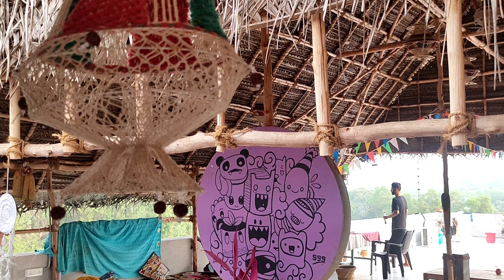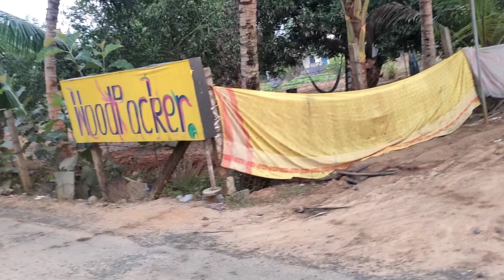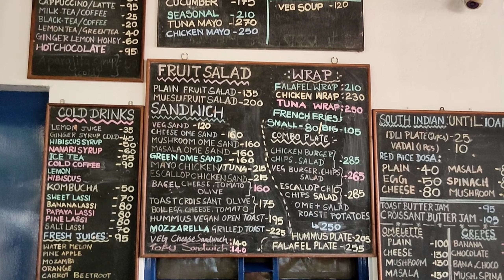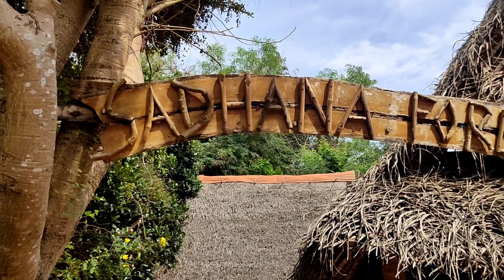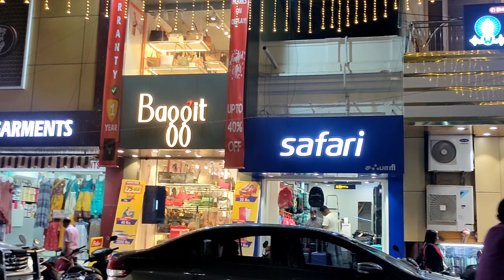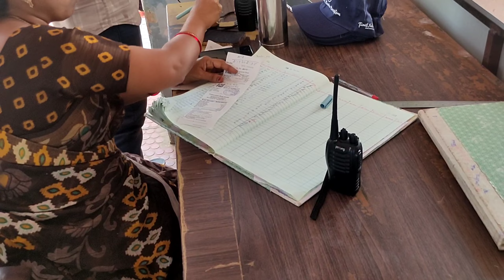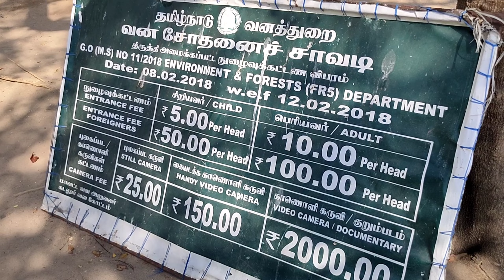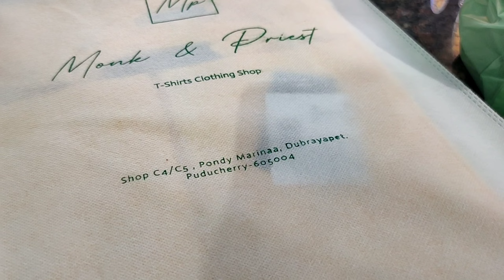Pondicherry weekend trip under budget 🌅- hostel stay, beautiful beaches and amazing food 🌈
Pondicherry (or Puducherry), a French colonial settlement in India until 1954, is now a Union Territory town bounded by the southeastern Tamil Nadu state. Its French legacy is preserved in its French Quarter, with tree-lined streets, mustard-colored colonial villas and chic boutiques. A seaside promenade runs along the Bay of Bengal and passes several statues, including a 4m-high Gandhi Memorial.

I hope you enjoyed watching this video. It would motivate me so much to do better videos.

Be kind, take care.
Sahithi.🌸

All copyrights are reserved to Sahithi Sharma. Do not use any content from this channel without my permission.

 Telugu